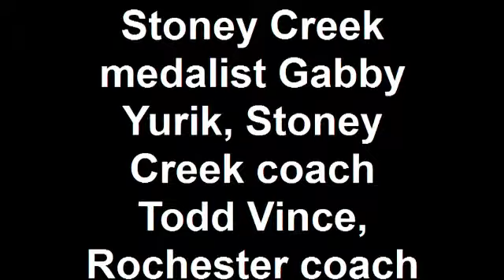Division 1 girls golf regional, Twin Lakes Golf Course II mp4